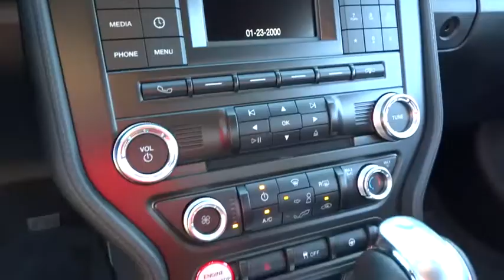2015 Ford Mustang Morrow, Atlanta, Stockbridge, McDonough, Newnan, GA G1464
2015 Ford Mustang

6790 Mt. Zion Blvd